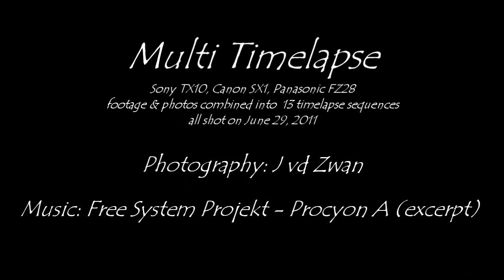Multi Timelapse 1 (HD)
Sony TX10 and Panasonic FZ28 footage + Canon SX1 photos combined into 13 timelapse sequences, all shot on June 29, 2011.
Location: Spaarnwoude polder, near the Noordzee Kanaal, between Amsterdam and IJmuiden.
Sony TX10 & Panasonic FZ28 footage speeded-up 64x (with Windows MovieMaker 2011).
Canon SX1 + CHDK intervalometer: 1 photo every 2.6 seconds (on average).
Final rendering in Sony Vegas Pro 8 (wmv).